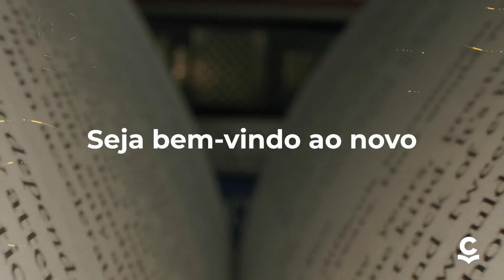Conheça a nova Central Gospel Editora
Em todo processo de mudança é necessário reavaliar o passado, aprender com o tempo presente para transformar o futuro. Estamos dia após dia buscando estratégias e meios para alcançar e transformar vidas através do conhecimento.

Estamos vivendo um tempo de renovação, sem esquecer de onde viemos e estimando crescer e avançar. Você faz parte da nossa história e faz parte desse processo.

Hoje, estamos lançando o nosso novo logo, mais moderno e mais alinhado ao nosso propósito.

Assista ao vídeo e confira o novo logo da Editora Central Gospel.